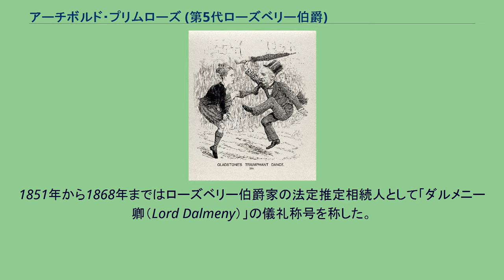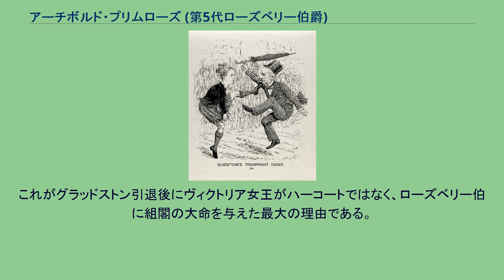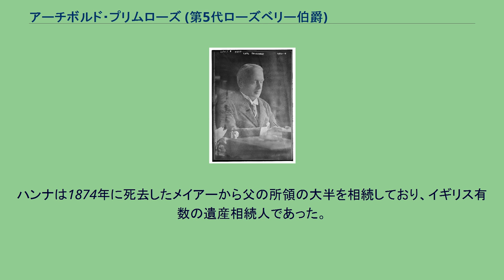アーチボルド・プリムローズ (第5代ローズベリー伯爵)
第5代ローズベリー伯爵アーチボルド・フィリップ・プリムローズ（Archibald Philip Primrose, 5th Earl of Rosebery, KG, KT, PC、1847年5月7日 - 1929年5月21日）は、イギリスの政治家、貴族。
1868年に爵位を継承し、1871年から貴族院議員として政界入りした。
自由党に属し、ウィリアム・グラッドストンの政権で閣僚を歴任。
グラッドストン引退後にイギリスの首相を務めた（在任: 1894年 - 1895年）。
1851年から1868年まではローズベリー伯爵家の法定推定相続人として「ダルメニー卿（Lord Dalmeny）」の儀礼称号を称した。
1847年にスコットランド貴族ローズベリー伯爵プリムローズ家の嫡男として生まれた。
イートン校を経てオックスフォード大学クライスト・チャーチ・カレッジへ進学した（→生い立ち）。
1868年に爵位を継承し、1871年から自由党の貴族院議員として政界入りした。
1879年のミッドロージアン・キャンペーンでグラッドストンを助けて自由党の勝利に貢献し、第2次グラッドストン内閣で内務省政務次官、ついで王璽尚書兼建設長官を務め、第3次グラッドストン内閣と第4次グラッドストン内閣では外務大臣を務めた（→自由党政権で閣僚職歴任）。
1894年3月にグラッドストンが引退するとヴィクトリア女王より大命を受けて組閣した。
しかし彼は自由党内の帝国主義派のグループ「自由帝国主義派」の領袖だったため、アイルランド自治法案に消極的であり、アイルランド議会党との関係を悪化させた。
貴族院を支配する保守党の協力も得られず、政権運営はすぐに行き詰まった。
さらに庶民院の自由党指導者で財務大臣として入閣していたハーコートと対立を深め、閣内分裂状態に陥った。
結局ハーコートが主導した相続税の導入を数少ない事績として1895年6月に内閣総辞職した（→首相）。
下野後もしばらくは野党自由党の党首を務めたが、ハーコートとの党内対立が続き、1896年10月には党首職も辞職することになった（→野党自由党党首として）。
保守党政権が第二次ボーア戦争を開始するとアスキスらとともに「自由帝国主義派」の政治家として野党の立場から政府の戦争遂行を支持し、ロイド・ジョージら戦争に反対する党内左派（「親ボーア派」）と対立した。
また1902年には党のアイルランド自治法案の方針を批判し、アスキスらとともに自由連盟を結成して党首キャンベル＝バナマンとの対決姿勢を露わにした。
しかし保守党政権の植民地大臣チェンバレンが提唱した関税改革論(保護貿易論)に明確な反対姿勢を打ち出さなかったことが自由帝国主義派の議員たちの間での彼の人望を落とすことにつながり、1904年までには党内における影響力を完全に喪失し、自由党内で孤立した存在となった（→党内影響力の低下）。
1904年12月からの自由党政権に入閣することはなく、同政権と距離を置いた活動を行ったが、1911年以降は貴族院に出席しなくなり、実質的に引退した。
1929年に死去した（→晩年）。
若くして爵位を継承したため、庶民院議員を経ることなく貴族院議員となっており、19世紀末の首相としてはやや適性を欠いていたと指摘される。
性格はおおらかだったので人望はあったという。
にもかかわらず彼が早期に権力を失った理由についてベアトリス・ウェッブは社会政策の無知に原因を求めている（→人物・評価）。
妻はメイヤー・アムシェル・ド・ロスチャイルド男爵の一人娘ハンナ。
彼女との間に第6代ローズベリー伯爵位を継承するハリーはじめ2男2女を儲けた（→家族）。
1847年5月7日に第4代ローズベリー伯爵アーチボルド・プリムローズの嫡子ダルメニー卿アーチボルド・プリムローズの息子として、ロンドンのバークレー・スクエアで誕生。
母キャサリンは第4代スタンホープ伯爵フィリップ・ヘンリー・スタンホープの娘。
父ダルメニー卿はスターリング選出の庶民院議員で、第2代メルバーン子爵ウィリアム・ラム首相の下で海軍本部委員の一人を務めたが、襲爵前の1851年に死去した。
代わって彼がローズベリー伯爵位の法定推定相続人となり、「ダルメニー卿」の儀礼称号を帯びた。
また母は第4代クリ...